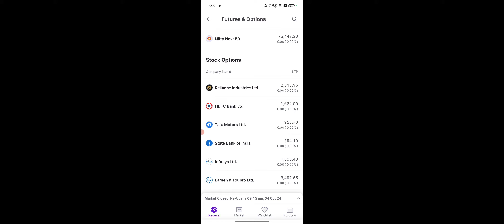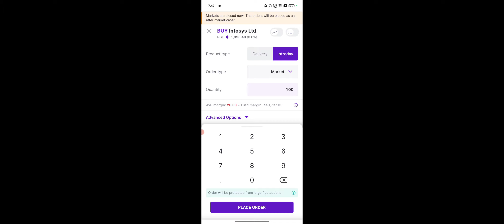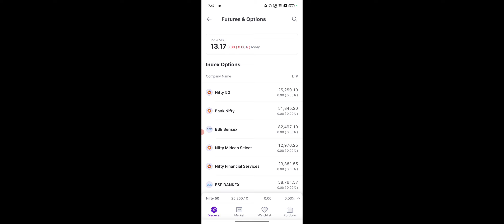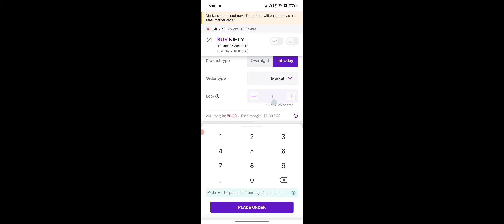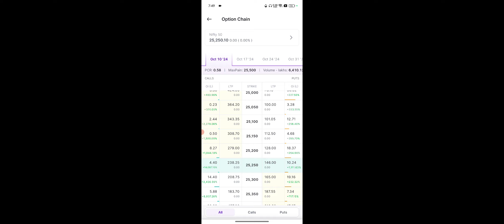PhonePe Share Market App Me Trading Kaise Kare, PhonePe Share Market App Trading For Beginners